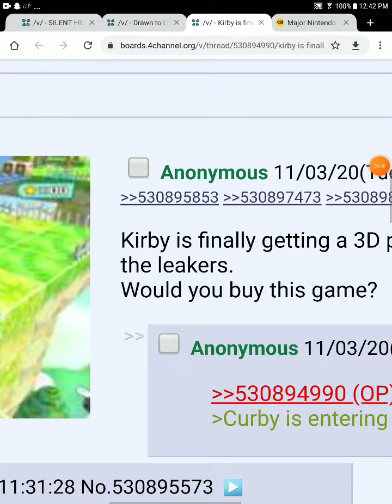3d Kirby game leaked